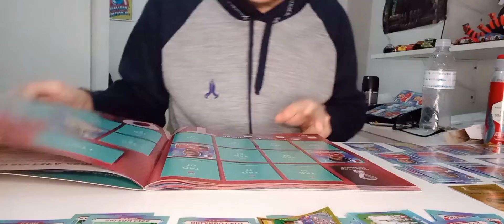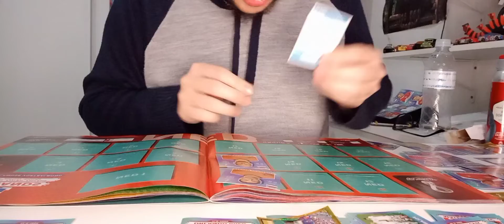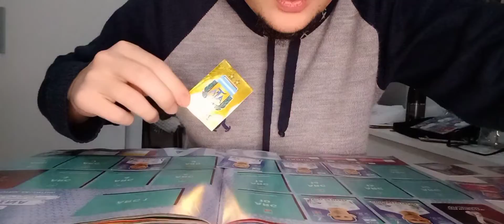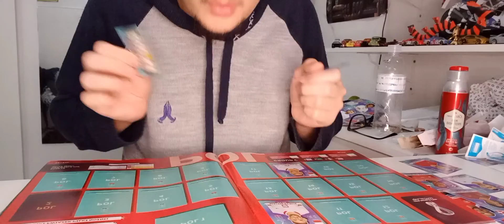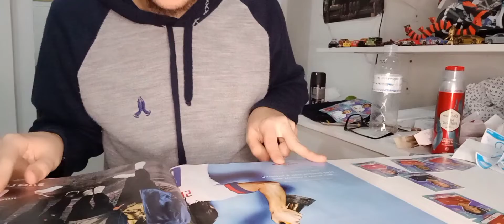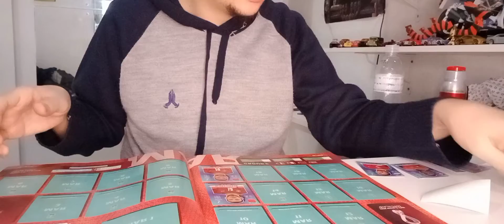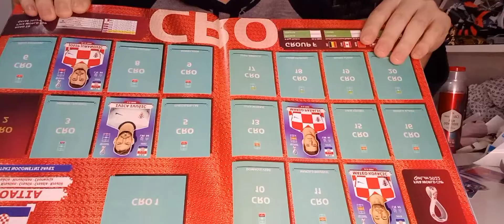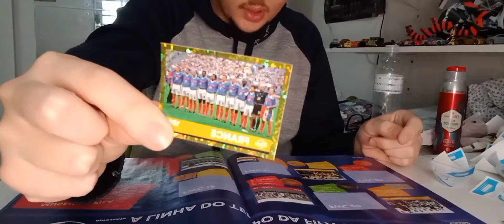COLANDO NOVAS FIGURINHAS BRILHANTE #10 😲